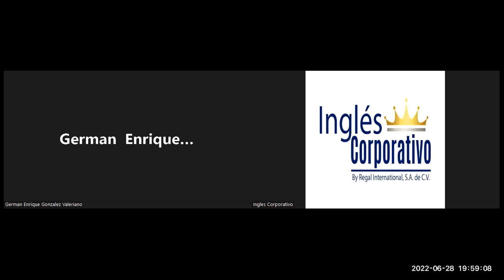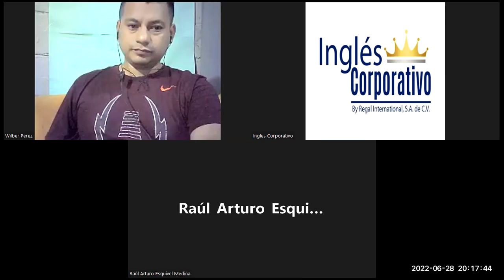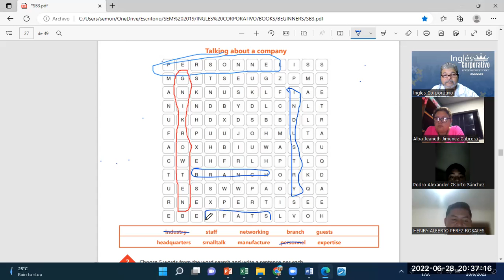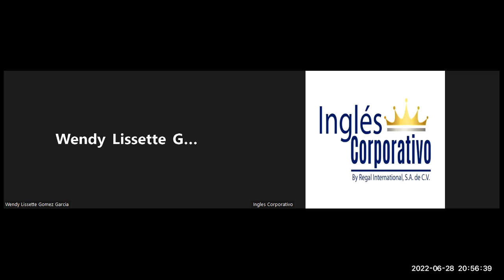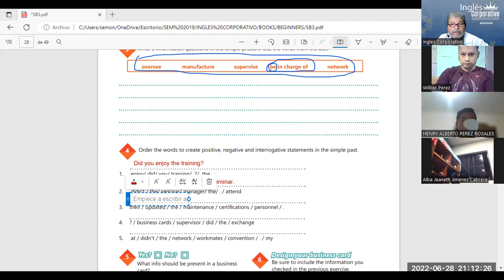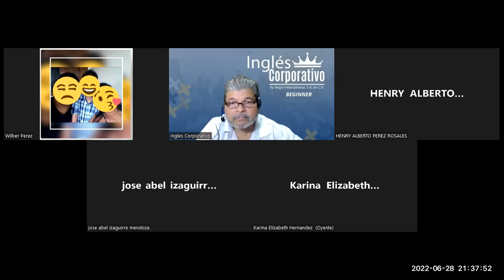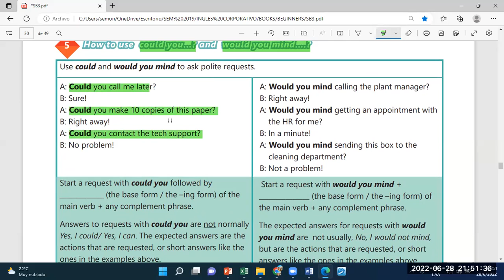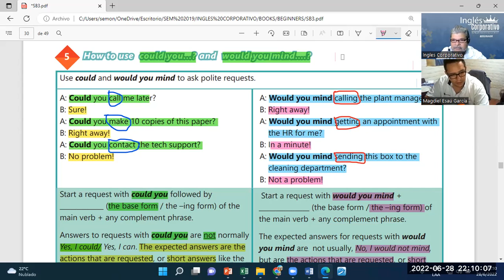Ingles Corporativo-28-06-2022-HOW TO USE COULD YOU...AND WOULD YOU MIND...